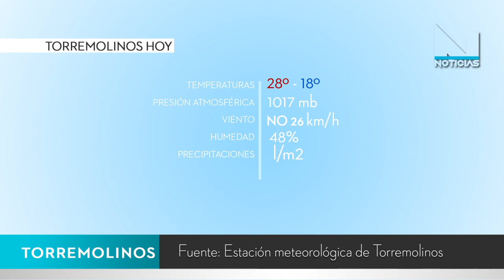NOTICIAS TORREMOLINOS 27 SEPTIEMBRE 2024